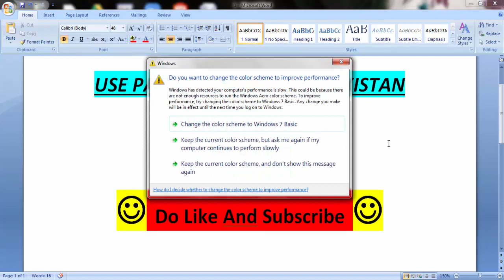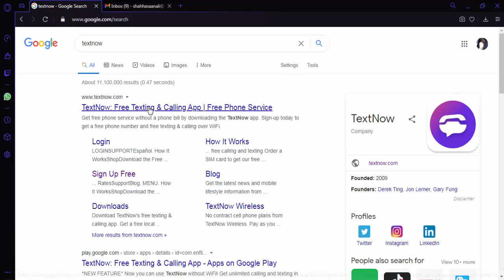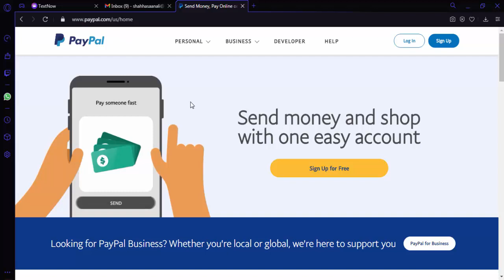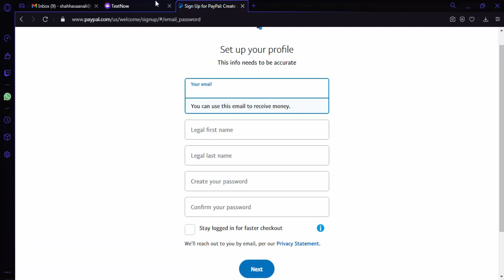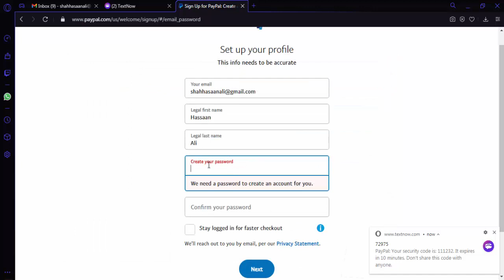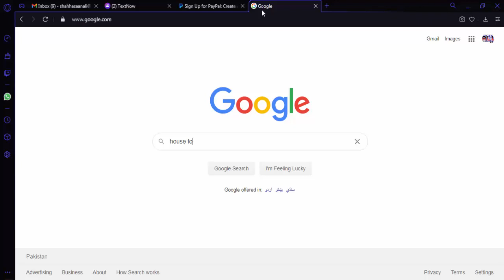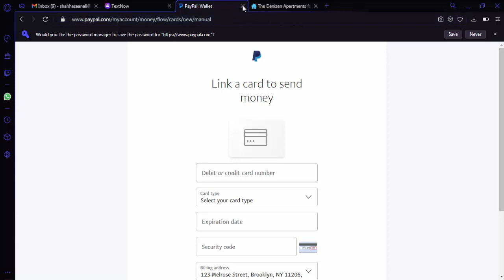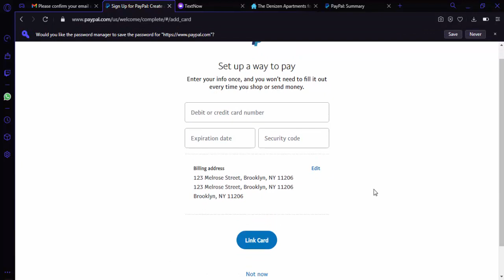100% Legal Way to Create PayPal Account in Pakistan in 2020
How to Create PayPal Account in Pakistan in 2020, one American company that remained in limelight in Pakistan was PayPal. PayPal declined the Pakistani Government offer to initiate its services in Pakistan. But Don't worry in this video MrHassyy will tech you 2 Legal And Safe methods to make Paypal in Pakistan with complete steps.

Pakistan is the fourth largest freelancer community in the world. According to an estimate of Payoneer, the Pakistani freelance community brings about $1 billion to Pakistan via other sources.

According to one estimate Pakistan has around 200,000 freelancers and over 7,000 registered SMEs (small and medium). If you look at stats you will see that a lot of people can use the services of PayPal.

PayPal is an American company which provides online payments system to people worldwide. PayPal enables you to pay, send money, and accept payments online. PayPal charges a fee in exchange for their services like one-click transactions and password memory. In March 2000 Confinity was merged with X.com. Elon Musk founded X.com which later changed its name to PayPal in 2001.

🎵 Track Info:
Genre and Mood: Dance & Electronic + Calm